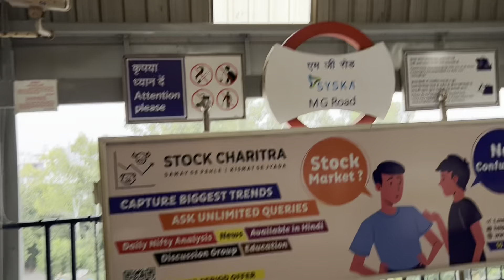The Wonder Carnival 2022 Tour | Rajasthan Culture Theme | Gurgaon | Mela Vibes |Chanchal Thagela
The Wonder Carnival Gurgaon 2022

The wonder carnival gurgaon 2022 ( gurgaon mela 2022) is a fair where you can enjoy with your family & friends in 20+ amusement rides, ,buy different products in shopping stalls, eat food in food court, play games in
gaming zone at gurgaon carnival 2022.

It will run till 31st july 2022. It is located in leisure valley park gurgaon, sector 29.

In this video, i have shared all information related to wonder carnival gurgaon 2022 ( gurgaon carnival 2022)
& also taken you on a full tour of the wonder carnival gurugram 2022, so make sure to watch this video till the end to know everything.